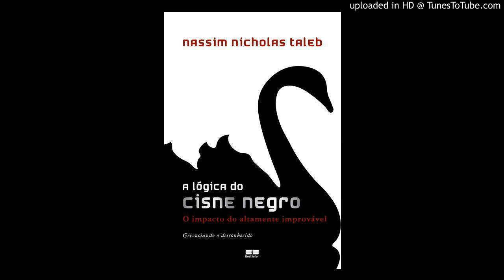A lógica do cisne Negro - parte 1 - capitulo 4 - como aprender como peru - video 9/59